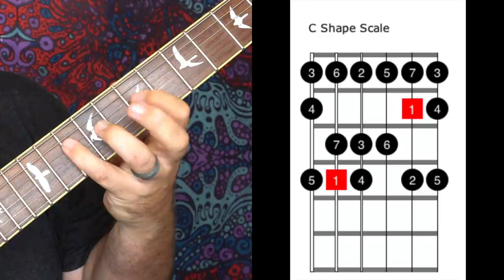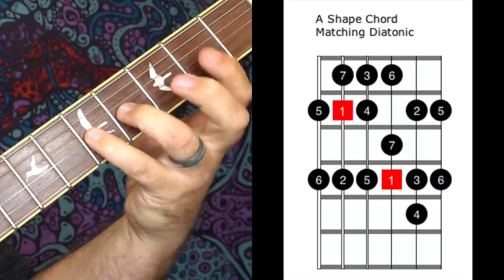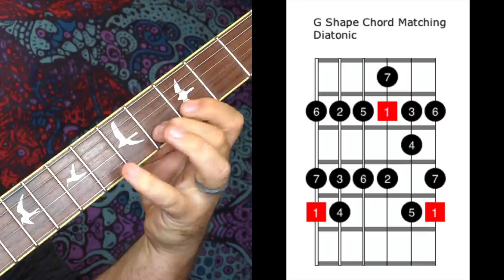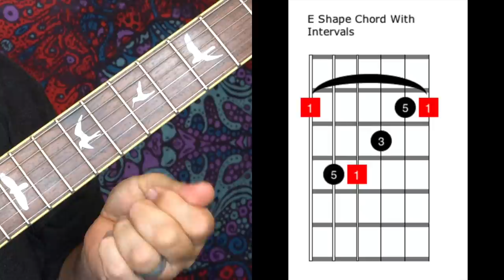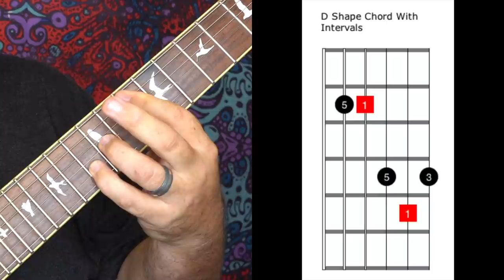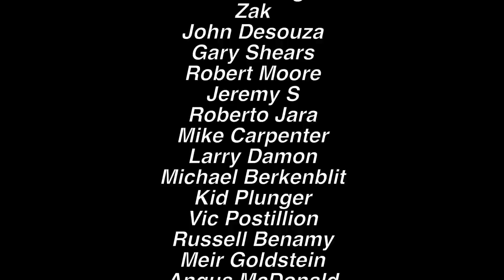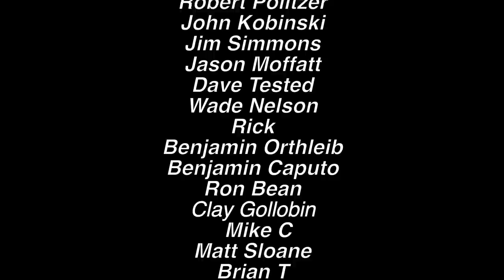FREE CHART: How To ACTUALLY USE And NAVIGATE CAGED Major Scales.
Here is the FREE Chart to Follow Along Get Access to the ULTIMATE Practice Sessions For This Lesson. Practice Navigating with Confidence, Testing Your Skills, and Truly Understanding When to Use a Major Scale!. Join the Smartest Viewers on Youtube and See How Practicing With Me Can Take Your Playing To Places You've Only Dreamt Of.
Hey Patrons, here are your practice Sessions! 3 Awesome sessions design to make you a master of the Major Scale.
How To Memorize The Scale
Seeing The Rules In Action

Here Is The Supporting Playlist To Help You See and Understand Some Of The Ideas Presented And Also How They All Come Together.

⚡Check out my 💥 FREE 💥 2 HOUR GUITAR MASTERCLASS right here on Youtube! ⚡
🎸 It will BLOW YOUR MIND

Or...

Like The Blues?
Then get ripping with my Blues Master Classes!

Stichmethod.com for MORE MasterClasses, Charts and Lessons

Don't forget to check out my friends at OSIRISPOD.COM   They have amazing podcasts from Phish, Dead, Music, Life and Everything In-between. Here are my favs!
Undermine
Undermine is the definitive Phish podcast.
The first season will focus on Phish’s genesis in the 1980s—through deep-dives into the music, shows and songs; interviews with people who were there for the early years; and discussion about the lasting impact of these foundational years.
Hosted by Tom Marshall, with the hosts of HFPod & Beyond the Pond

More than just a Grateful Dead Podcast, more than a music and culture show, something other than a Deadhead family of cosmic wanderers. No Simple Road is a weekly podcast highlighting the musicians, authors, artists, comedians, and luminaries of the Jam Band scene, Festival world, Psychedelic community, and beyond!

The definitive overview of the Dead's celebrated live show releases. Hosted by music journalist and podcaster Steven Hyden and fellow music journalist Rob Mitchum, this series will chronicle each live release, breaking down the historical context of the show while discussing musical, political, and sports-related trends of the time.